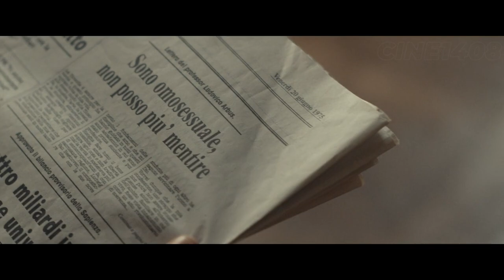TRUE STORY! They Lured the Girl into the Apartment by Trickery